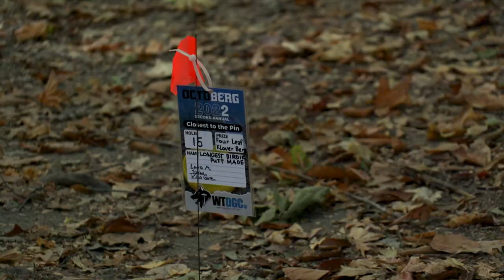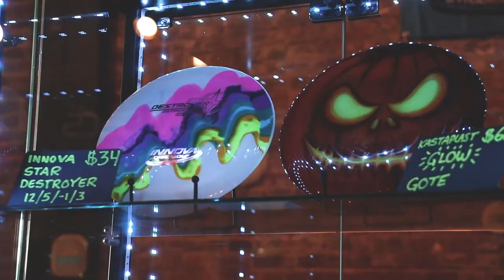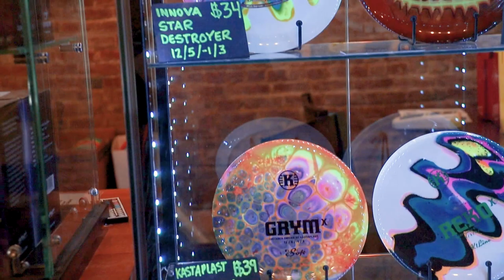I ATTENDED A BERG ONLY LEAGUE EVENT!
The Wolf Trace Disc Golf Club of the greater Louisville, KY area invited us out to shoot some video at Octoberg 2022, a Berg only league round! We had such a blast meeting everyone and watching some sweet Berg action on Lapping Blues in Clarksville, IN. We also check in with Disc Crazy New Albany to see what all was going on at the shop!

Be sure to check out WTDGC on their socials:
Facebook: Wolf Trace DG Club

Visit any of our 4 Disc Crazy Locations:
New Albany, IN
Indianapolis, IN
Bowling Green, KY
Huntsville, AL